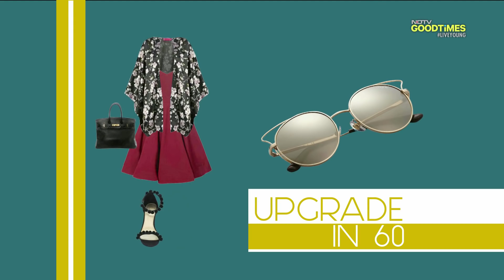Ambika Anand’s Style In 5 Steps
On this episode see our style coach Ambika Anand, give Aditi a makeover who has to attend her first professional vlogger’s meet.
Get your passion in sync with your passion by adding these bold sunglasses from Vogue Eyewear to your look.